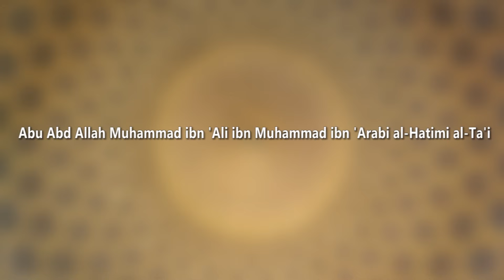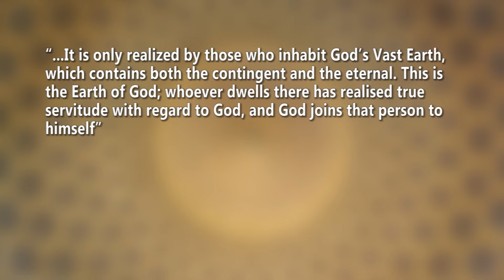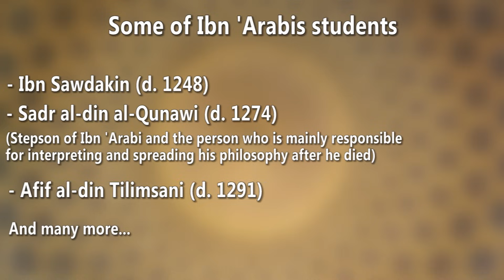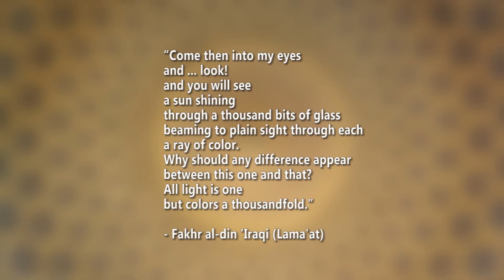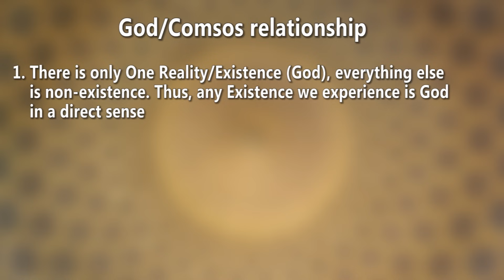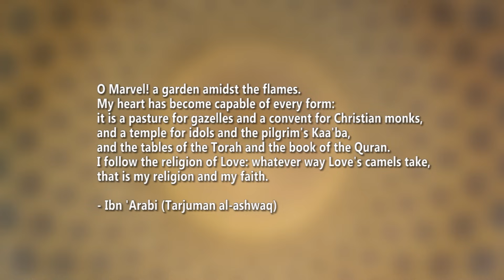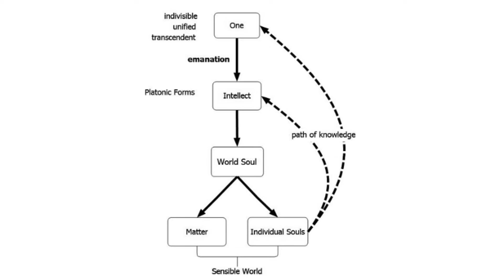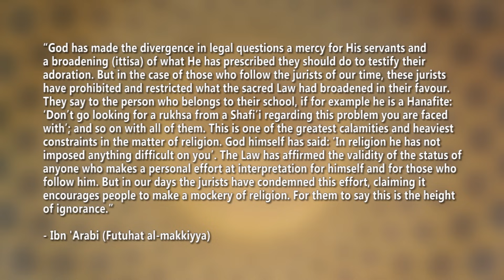Ibn 'Arabi & The Unity of Being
In this very long video, I give an introduction to one of the most significant, yet often misunderstood thinkers and mystics in history - Ibn 'Arabi.
The video will be released in parts soon as well, but I wanted to put this up first as an epic, full introduction to his life and ideas.

Souces:
Chittick, William (2005). "Ibn Arabi: Heir to the Prophets". OneWorld Publications.

Chittick, William (1998). "The Self-Disclosure of God: Principles of Ibn al-'Arabi's Cosmology". State University of New York Press.

Chittick, William (2005). "The Sufi Doctrine of Rumi". World Wisdom, inc.

Chodkiewicz, Michel (1982). "The Spiritual writings of Amir 'Abd al-Kader". State University of New York Press.

Chodkiewicz, Michel (1993). "Seal of the Saints: Prophethood and sainthood in the doctrine of Ibn 'Arabi". Translated by Liadain Sherrard. The Islamic Texts Society.

Addas, Claude (1993). "Quest for the Red Sulphur". The Islamic Texts Society.

Ibn 'Arabi - "The Ringstones of Wisdom (Fusus al-hikam)". Translated by Caner Dagli. Kazi Publications.

Ibn Arabi - "The Interpreter of Desires (Tarjuman al-ashwaq)". Translated by Reynold A. Nicholson. London: Royal Asiatic Society.

Ibn Arabi - "The Universal Tree and the Four Birds (al-ittihad al-kawni). Translated by Angela Jaffray. Oxford: Anqa Publishing.

Mahmud Shabistari - "Garden of Mystery: The Gulshan-i raz of Mahmud Shabistari". Translated by Robert Abdul Hayy Darr. Archetype.

Fakhruddin 'Iraqi - "Divine Flashes (Lama'at)". Translated by William C. Chittick & Peter Lamborn Wilson. The Classics of Western Spirituality Series. Paulist Press.